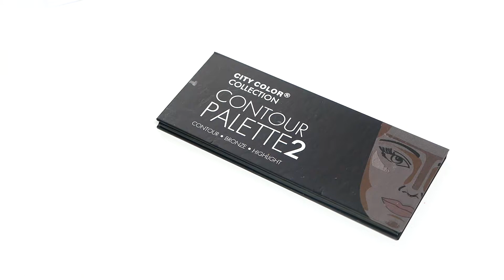City Color Cosmetics Contour Effects Palette 2 Swatch | Boozyshop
Met het City Color Contour Effects Palette 2 bereik je een ultra gedefinieerde en sculpted look. De matte contour en bronzer kleuren werken met alle huidstinten en blenden makkelijk tot een naadloze schaduw. Voeg highlighter toe en lift je jukbeenderen met de shimmer highlighter.  De fluweelzachte formule is een pressed powder die een lichte applicatie verzorgt met een goede color payoff. Het perfecte palette voor zowel beginners als professionals.